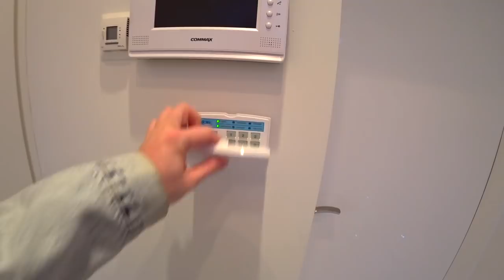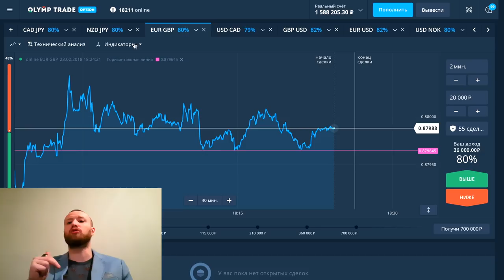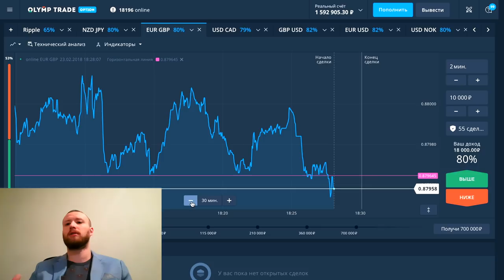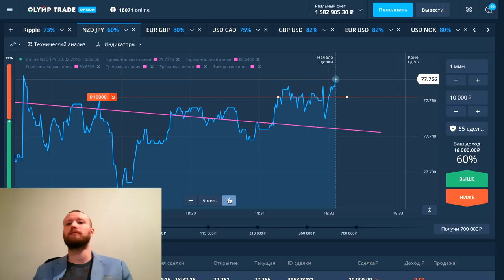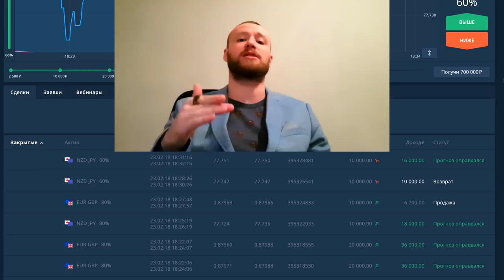НОВАЯ КВАРТИРА! КАК Я ЖИЛ! +42700 ЗА 10 МИНУТ НА OLYMP TRADE!